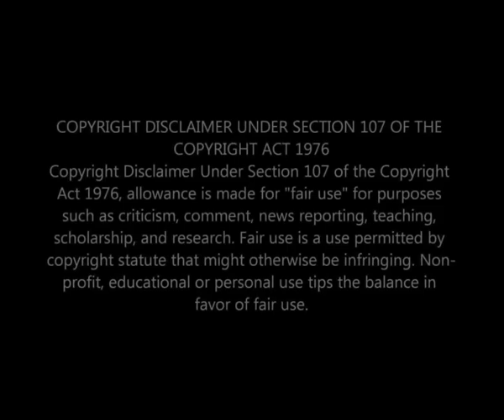What Rasta Did to Mamlambo is so Unbelievable